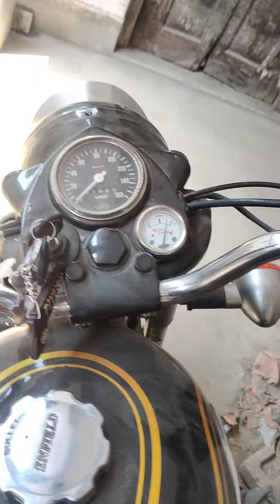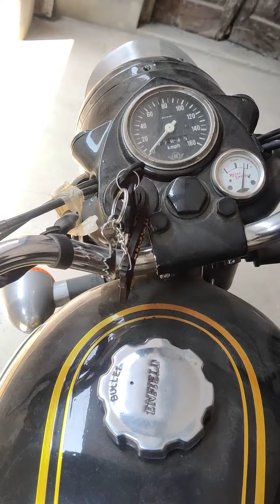UP62 A 7777 | Royal Enfield Bullet 350cc | Shri Gyanendra Bahadur Singh | Vatsheel Singh "Piyush"